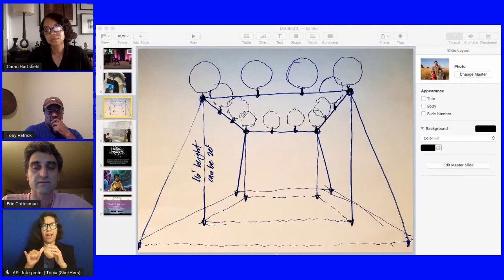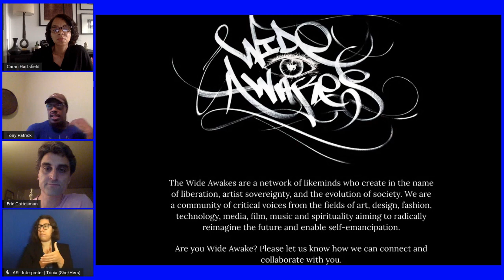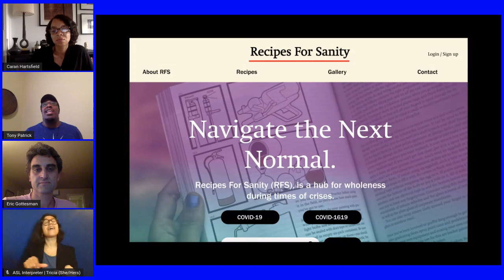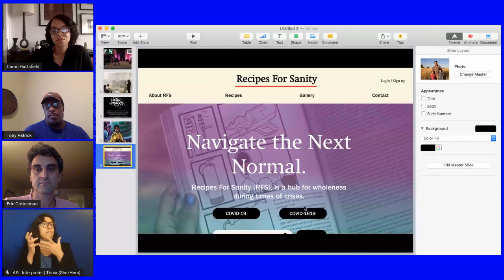2020 Awakening: Reimagining Art for the New Normal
Members of For Freedoms and the Wide Awakes will join to discuss the art community's role in the age of COVID and the possibilities ahead. In this current moment and new era, how can art serve efforts toward equality, justice, and healing?

Eric Gottesman, Artist, teacher and Co-Founder of For Freedoms
Eric Gottesman photographs, writes, makes videos, teaches and uses art as a vehicle to explore aesthetic, social and political culture. His photographs have been shown at many galleries and institutions, including the deCordova Sculpture Park and Museum, Lincoln, Massachusetts; MoMA PS1, Queens; Jack Shainman Gallery, New York; Cornell Fine Arts Museum, Rollins College; the Addison Gallery of American Art at Phillips Academy, Andover, Massachusetts; and Addis Adaba City Hall, Ethiopia. In 2014, he published his celebrated first monograph, Sudden Flowers (Fishbar, London), and co-founded For Freedoms, an artist-run Super PAC, with artist Hank Willis Thomas. Gottesman is a 2020 John Simon Guggenheim Memorial Foundation Fellow, the recipient of a 2017 International Center of Photography Infinity Award, a 2015 Creative Capital Artist Grant, and a 2010 Fulbright Fellowship in art as well as an Artadia Award, an Aaron Siskind Foundation Artist Fellowship, a Massachusetts Individual Artist Fellowship and other grants and awards. In 2017, he was an artist-in-residence at MoMA/PS1 and at the Museum of Contemporary Art in Cleveland, Ohio. His work is in various collections, including in the collection of the Museum of Fine Arts, Boston. He is an Assistant Professor of Art at the State University of New York (Purchase College) and a Mentor in the Arab Documentary Photography Project in Beirut, Lebanon.

Caran Hartsfield, Screenwriter and director
Caran Hartsfield is an award winning screenwriter and director. Her film work has won awards at the Director’s Guild of America, Sundance Film Festival, and Cannes Film Festival. Her feature screenplay, Bury Me Standing, won the Sundance NHK Award, the Sundance Annenberg Award, the IFP Parks Screenplay Award, The Media Arts Grant (formally known as the Rockefeller Grant), and was a part of the Cannes Film Festival L’Atelier.  She has also won numerous honors and awards for writing and directing Double-Handed, Kiss it up to God, King, and Six Things I Never Told You including:  2nd Place at Cannes Film Festival, the Director’s Guild of America Award, “The Best of Sundance Film Tour," the Martin Scorsese Fellowship, the Spike Lee Fellowship, the Warner Brothers Grant, and the New York Foundation for the Arts Film Fellowship. She is also an Associate Arts Professor at New York University.

Tony Patrick
WorldBuilder, Immersive Director, and founder of the Tenfold Gaming Initiative
Bio: Tony Patrick is a WorldBuilder, Immersive Director, and founder of the Tenfold Gaming Initiative. As an author/director of numerous screenplays, documentaries (HBO) and published comics (Batman & The Signal, X'ed), Tony's penchant for creating fictional worlds has catapulted him into future-facing residencies sponsored by Sundance New Frontier, Ewing Marion Kauffman Foundation, NYU, Verizon 5G and Ryot, laying the foundation for a new XR format termed Experiential Comics. When he's not facilitating sessions for the Futurist Writers' Room or generating opportunities for underrepresented youth to pursue game design and innovation careers, he is catalyzing new artworks, prototypes, and civic solutions in his Community-WorldBuilding workshops with communities-at-large.